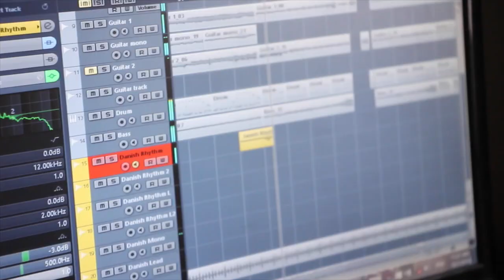Thomas the Death Train - Oaks (Official Music Video)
Special credits to Aaron Tan, Alexis Ko, Jeremy Lua, Nicol Tan and Syaza Sophie Pinz for some of the footage used for the music video.

Lyrics:
She's three feet away from exposure,
I search the room for eavesdroppers and make the most of what's left of our time
The little blue bird surrounded by vultures
The innocence is starting rupture, while you waste your time

You used to tell me you would sit on your own
The little cliques and the parties you didn't do any of those
Take a good hard look while you sit on your throne
Closure escapes these brittle bones

I forgot
Did you really take all my shit for granted?
Is this hate?
Is this love?
Polarise or compromise

Overjoyed and pissed
Overjoyed and overwhelmed
Maybe ignorance is bliss
Hit off too well and unprepared to commit

Fireworks or the sad songs
Grow old together or die young
Play with the sparks or sleep with the cinder
I've got the match but I can't find the tinder

(sad song, die young, depart)

Don't believe in fairy tales

I'm hitting all the buttons but I can't reset this wall I've built
You're swimming through the oceans as the dolphins circle quick
I'm the angler fish
I'll be there in the abyss